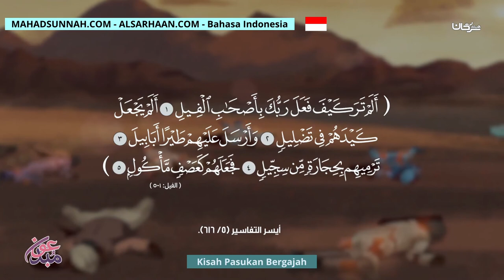Kisah Pasukan Bergajah أصحاب الفيل